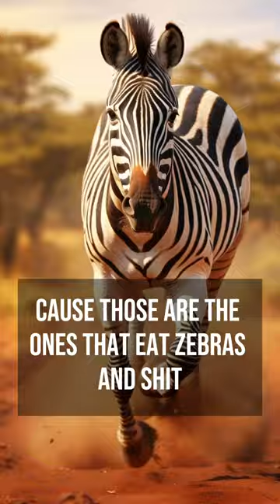EVERGLADES HAS NILE CROCODILES AND PYTHONS